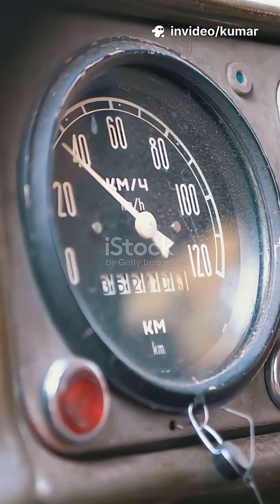Belusic and the Electric Speedometer Sto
Josip Belušić, a Croatian inventor, is credited with inventing the first electric speedometer in 1888, which he called a "velocimeter". He presented his invention at the 1889 Exposition Universelle in Paris. His invention used a pointer and a magnet, and it was powered by electricity. This electric speedometer measured and displayed the speed of vehicles.
Here's a more detailed look:
Josip Belušić:
Born in 1847, Belušić was a Croatian inventor and professor of physics and mathematics.
Early Life and Education:
He studied in Pazin and Koper, and later in Vienna before returning to Istria.
The Velocimeter:
Belušić's electric speedometer was patented in 1888 and showcased in Paris in 1889.
Mechanism:
The speedometer used a magnet and a pointer to indicate the speed of a vehicle. It was an electric device, unlike earlier mechanical speedometers.
Significance:
His invention was a significant advancement in measuring vehicle speed and was recognized for its accuracy and ability to supervise coachmen. It even won a competition in Paris for its ability to accurately measure distance, passenger count, driving time, and stopping points.
Legacy:
Belušić's invention laid the groundwork for modern speedometers used in vehicles today.